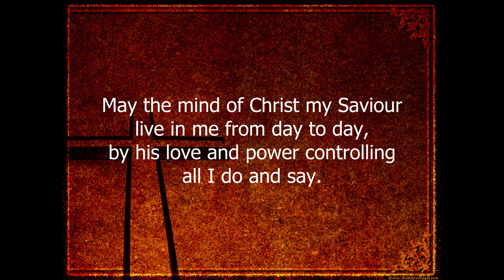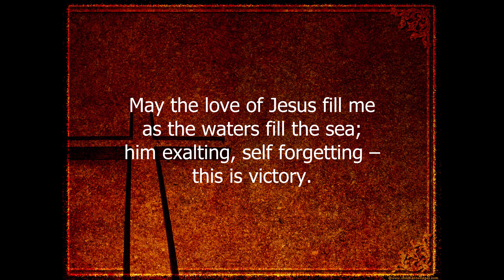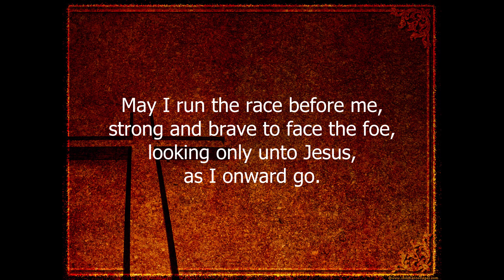May the Mind of Christ